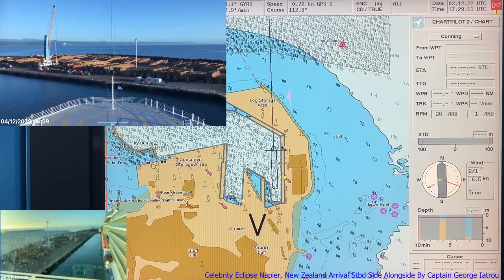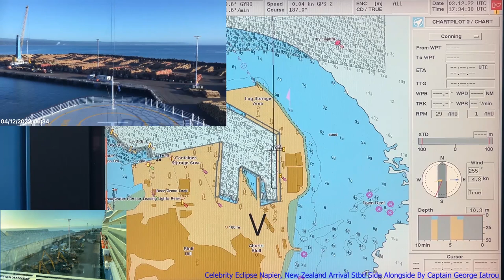Celebrity Eclipse Napier, New Zealand Arrival Stbd Side Alongside By Captain George Iatrou